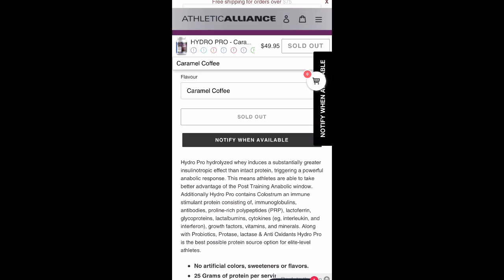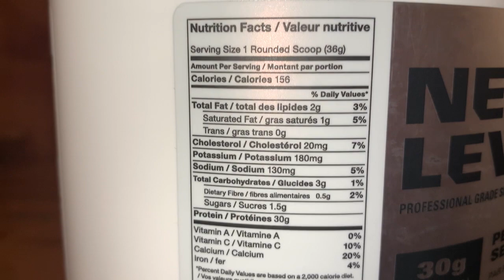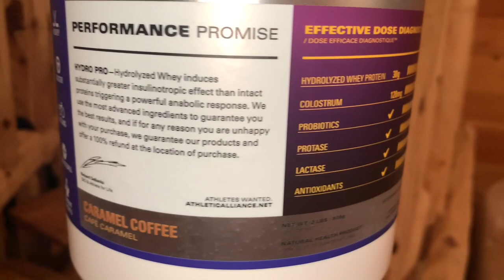Athletic Alliance Hydro Pro Protein REVIEW | Caramel Coffee 😋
opperman fitness